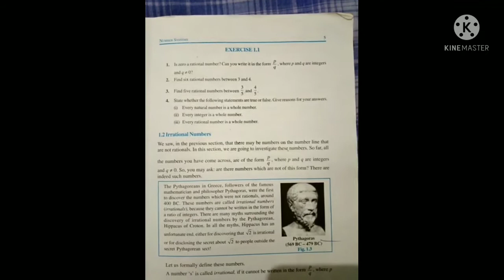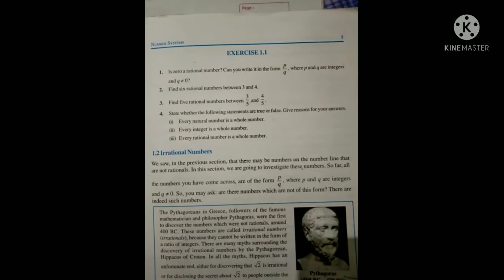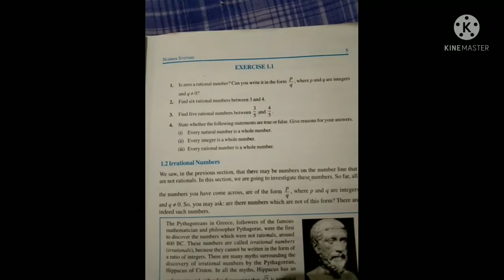class 9 maths chapter 1 exercise 1.1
Hello students in this video we have discussed about  our maths first chapter's exercise 1.1

thanks students.

by clicking the link 🔗🖇️